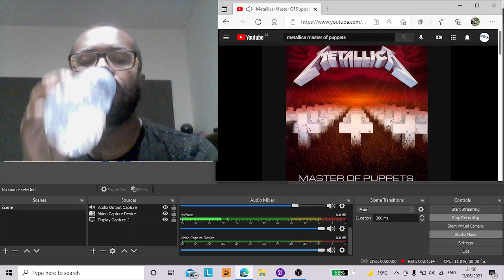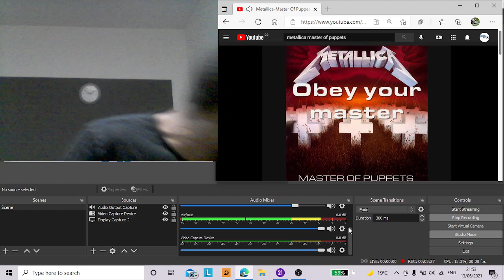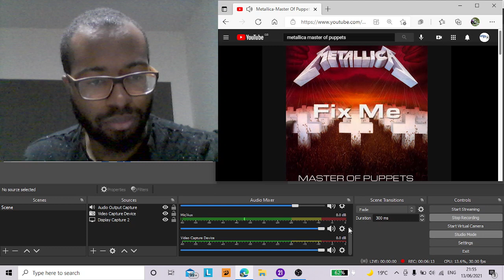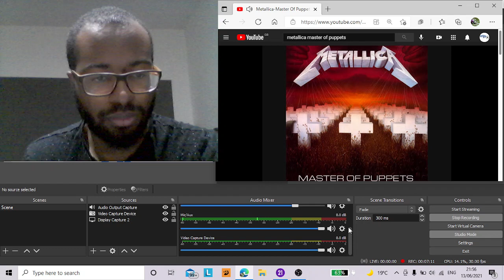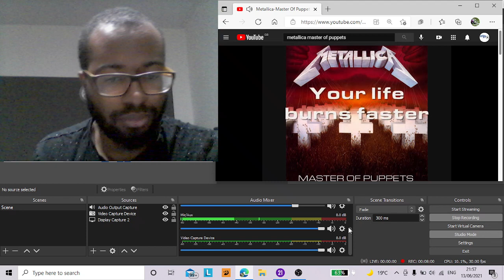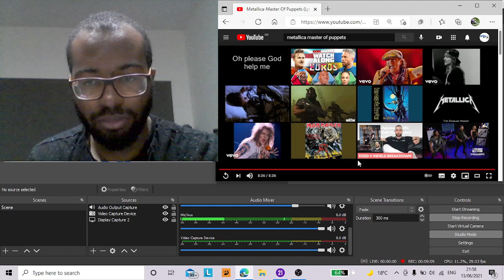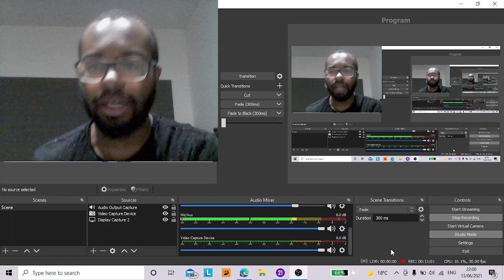RAP fan reacts to Metallica - Master of Puppets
Yoooo, welcome back to the channel, where I bring to everyone a reaction of Master of Puppets by Metallica, which is about the effects drugs have on a person's life, and also this is the most popular Metallica song, so shoutout AGDinCA for this song request.